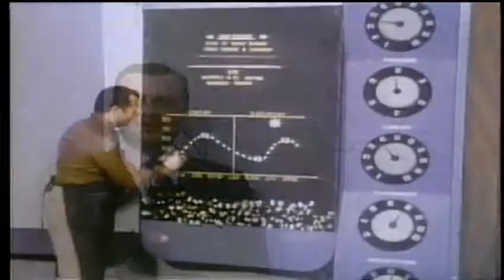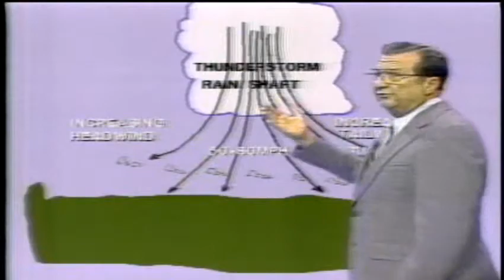Lone Star EMMY Awards 2008 Harold Taft Scholarship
Harold Taft Scholarship awards at 2008 Lone Star EMMY Awards to Brian Haines and Jorge Torres
This Video was produced for the web by RoadShow Media before it became an ISP in 2007 then Intellectual Team Holdings, Inc. is a Houston Texas based Internet Service Provider. Intellectual Team Holdings (ITH) is comprised of a visionary group of technology entrepreneurs.